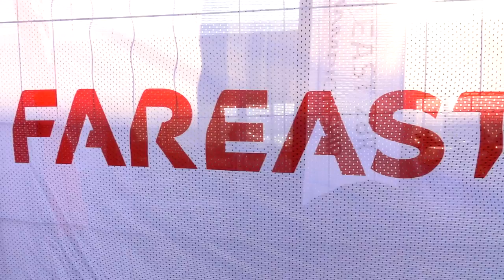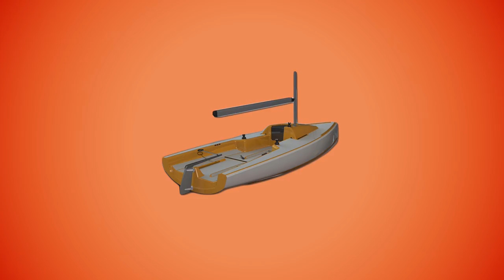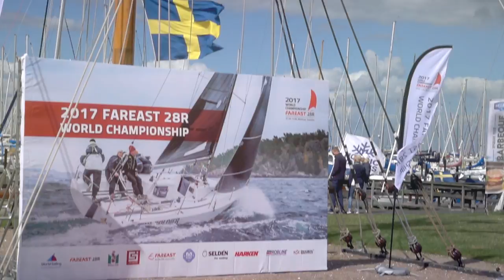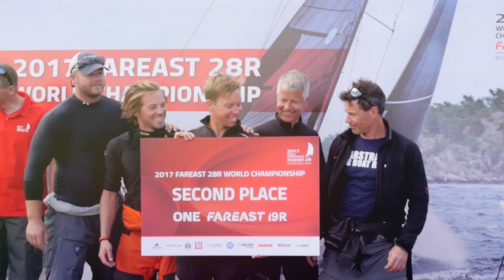Fareast 28R World Championship 2017 - Documentary